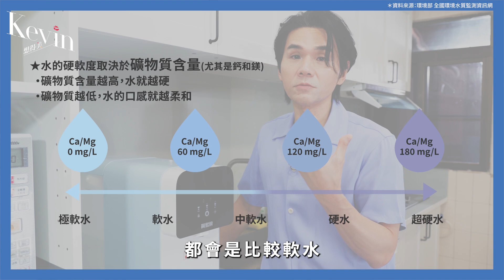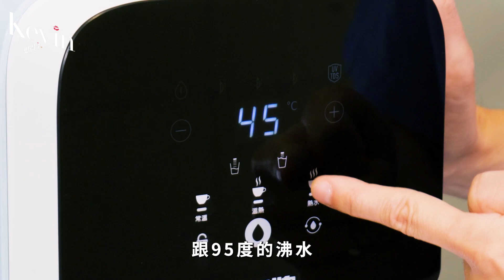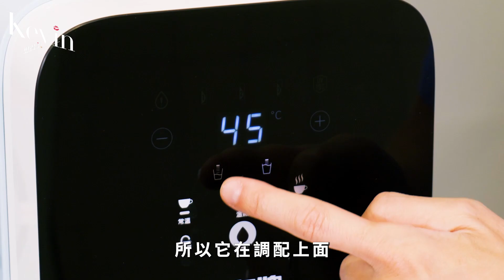新辦公室整修篇🚧打掉50老房子的醜廚房👉嶄新的茶水間太美啦！帶你們看我的裝潢小巧思✨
開箱我辦公室、、、的新廚房！！
這個茶水間太美了，現在變成員工最愛的小天地😍
還有我最滿意的侘寂風新廁所！
上班都有好心情❤(應該有吧小夥伴們

時間軸
00:00 open
00:41 整修了我的新辦公室
01:14 茶水間的after
01:56 賀眾牌RO瞬熱智能極淨飲水機 UR-3322ELB-1
02:23 外型很美的瞬熱式飲水機
02:57 每天燒開水，這些都是乾淨的水嗎?
03:12 RO淨水濾心拆開給你看
03:51 六合一功能結合在這一台
04:18 三段溫控智能調節功能.8L大水箱
05:12 儀表板上的功能鍵有哪些
06:38 新辦公室的化妝室也超美
07:36 儲藏間的規劃